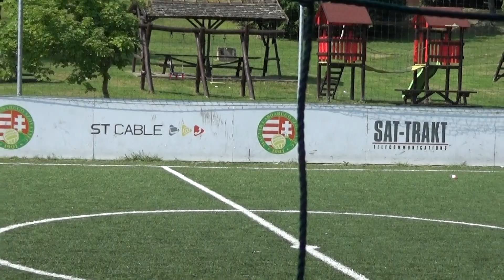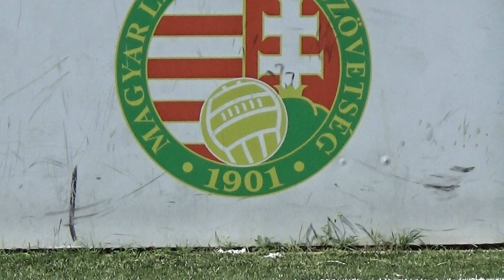MI MÉG MINDENT EL KÖVETTÜNK MÉG HA RONGYLABDÁT IS RUGHATTÚNK LÉNYEG AZ HOGY GURULJON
KIS FILM Szinti